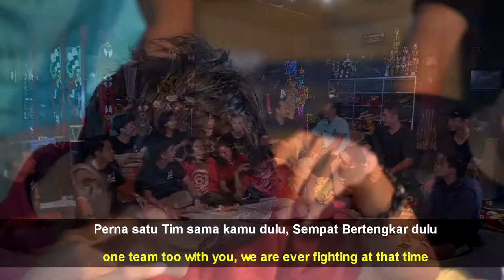SANGGAR MARAJAKI BELAJAR DAYAK BAHASA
Ayo kita bangun kalimantan dengan melestarikan bahasa dayak kalimantan tengah